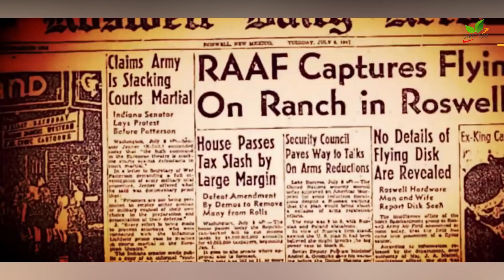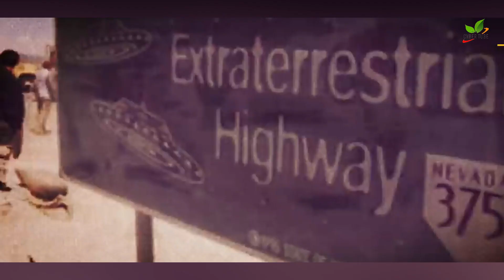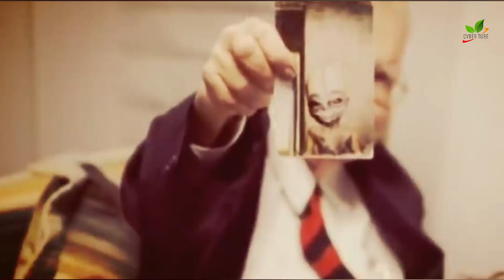Area 51 और एलियंस का अस्तित्व | Mystery of Area 51 and existance of aliens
Hello Guys.
Welcome back to another video of Cyber Tube.
Another Episode of CyberTalk
This is CyberTalk6.

For the decades Area 51 was one of the biggest mystery of the world. Area 51 has become a focus of modern conspiracy theories due to its secretive nature and connection to classified aircraft research. Many of the hypotheses concern underground facilities at Groom or at Papoose Lake (also known as "S-4 location"), 8.5 miles (13.7 km) south, and include claims of a transcontinental underground railroad system, a disappearing airstrip nicknamed the "Cheshire Airstrip", after Lewis Carroll's Cheshire cat, which briefly appears when water is sprayed onto its camouflaged asphalt,[65] and engineering based on alien technology.
Hope this video gives tou some information.
CREDITS...

~Voice Over by- Sumit Arya
~Video editing by- Amit_aka_AJ